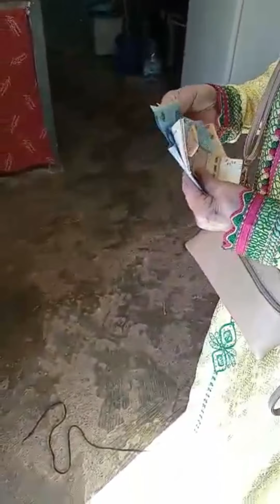الصحة نعمة لا يعرف بحقها إلى من خانته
حالة إجتماعية آخرى تستدعي القلوب الرحيمة من داخل المغرب و خارجه للمساعدة رقم هاتفي 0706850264 يمينة